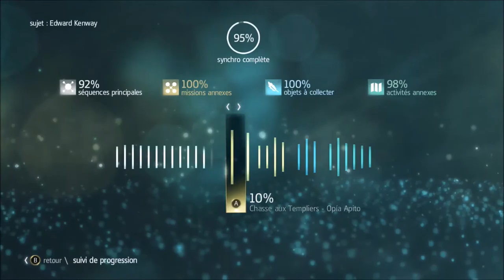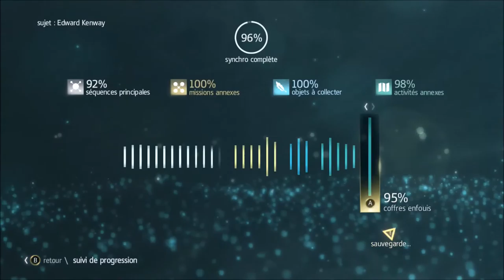Assassin's Creed IV - Mission # 27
Action, action et action, voici comment résumé cet épisode, bon visionnage à vous :)

Episode 27: C'est là! :)